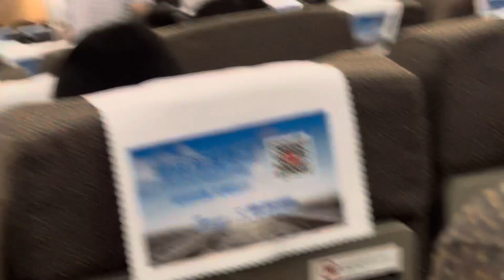中國鐵路G17次復興號高鐵直達車往上海虹橋行駛常州北站下一站上海虹橋站播音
拍攝時間：2023/9/9 18:59
沿途停靠：北京南站、濟南西站、南京南站、常州北站、上海虹橋站。